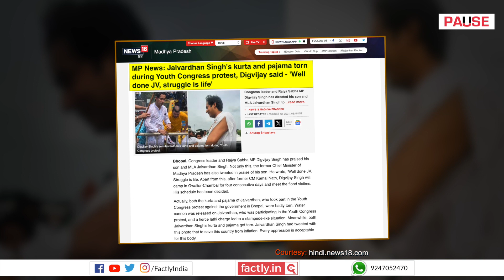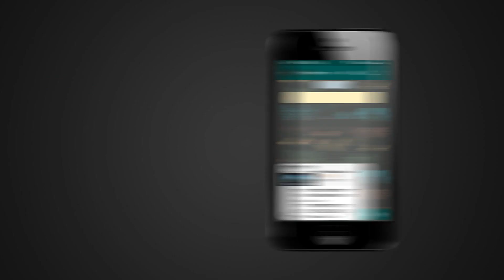FACT CHECK: Congress Workers Tore the Clothes of Jaivardhan Singh?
A social media post claims that accompanying photos show Jaivardhan Singh after his clothes were torn by Congress workers following the alleged provocative remarks of Kamal Nath. We check the veracity of the claim in this video.